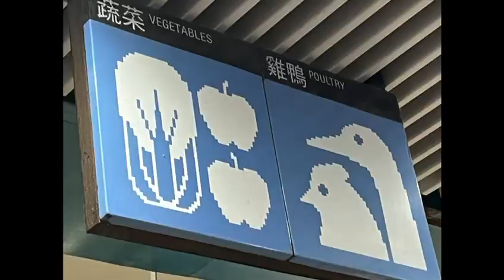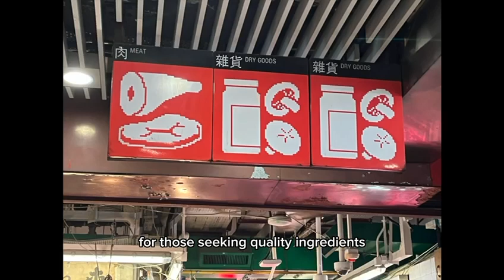Exploring Kowloon City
Let us exploring the Kowloon City Wet Market